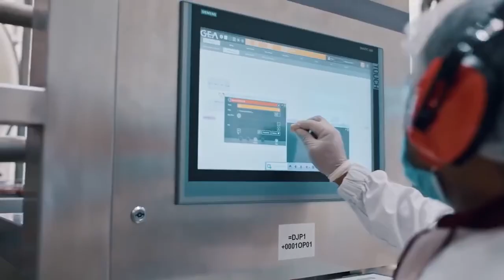‏اسثمار وشراكةٌ قطريةٌ جزائرية بولاية ادرار تشييد مشروع صناعي زراعي متكامل‎أولف ادرار ‎الجزائر ‎